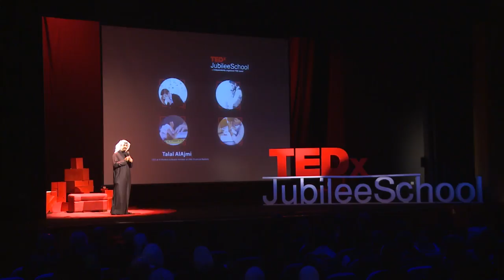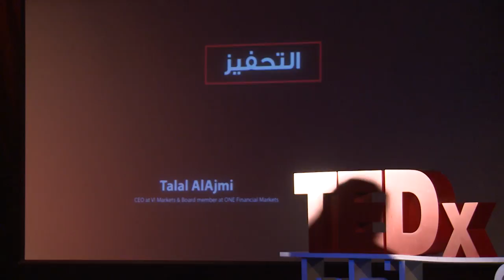My Story With Numbers | Talal AlAjmi | TEDxJubileeSchool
سوف اتحدث عن مدى شغفي للتعلم وكيف اوصلني التعليم والتدريب لمكانة عالية ومنصب عالي واستطعت تحويل شركة بسيطة برأس مال متواضع لتكون من اكبر الشركات في الشرق الاوسط وحصلت بها على جوائز عالمية. ايضا ساتحدث بالمحور الثاني عن خدمة المجتمع وتقديم المبادرات ومدى تأثيرها وانعكاسها على المجتمع و الاعمال والشركات من واقع تجربة.
Founder & CEO of VI Markets - Board member of ONE Financial Markets This talk was given at a TEDx event using the TED conference format but independently organized by a local community.